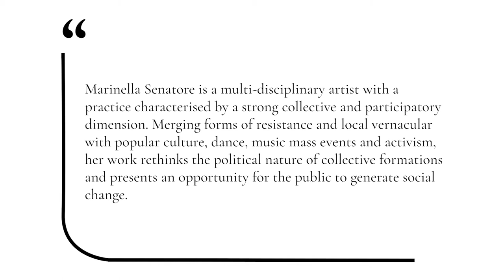Visible Storytelling S1EP10: Society Of the Many - Marinella Senatore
Marinella Senatore is a multi-disciplinary artist with a practice characterised by a strong collective and participatory dimension. Merging forms of resistance and local vernacular with popular culture, dance, music mass events and activism, her work rethinks the political nature of collective formations and presents an opportunity for the public to generate social change.

In conversation with Visible chief curator Matteo Lucchetti, Senatore talks about ‘Protest Forms: Memory and Celebration’, a project exploring the multifaceted forms and rich legacies of protest in different countries, while also engaging with ecology of affiliation, empowerment, and belonging.

This is the last episode of Society of the Many, season one of Visible Storytelling.